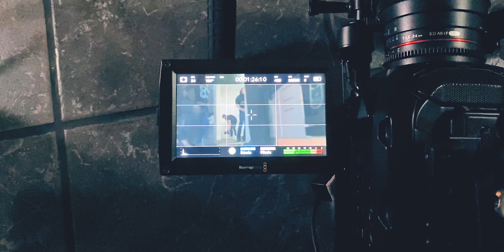Lo que no ves cuando se FILMA una película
Equipos
Canon 5D Mark IV
Battery Grip
Canon 16-35 mm II f/2.8
Canon 24-70 mm f/2.8
Sigma 70-200 mm f2.8
Canon 50 mm f/1.8
Tripode chico
Tripode Grande
Luz Chica
Luz Grande
Shotgun Mic
Mic de Estudio
SSD Portable
Camera Bag de ciudad
Camera Bag de viajes

Suscriptores:
58